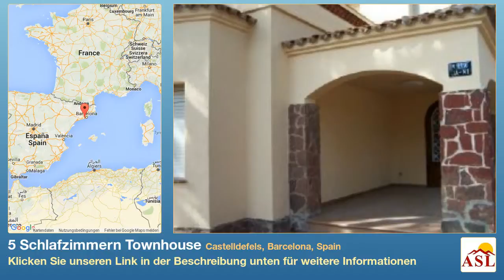5 Schlafzimmern Townhouse zu verkaufen in Castelldefels, Barcelona, Spain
Weitere Infos auf Townhouse zu verkaufen in Castelldefels, Barcelona, Spain mit 5 Schlafzimmern

Freistehendes Haus in Castelldefels, Paseo Marina

400 m2 Grundstück. Erdgeschoss: Wohnzimmer mit Kamin, Küche, Bad und 2 Schlafzimmer
1. Stock: 3 Schlafzimmer, 2 Badezimmer (1 en suite) und eine Terrasse von 25 m2.
Garage, Sommer Dusche, Waschküche, 4 Einbauschränke, Heizung (gas. - Energie-Zertifikat in Bearbeitung